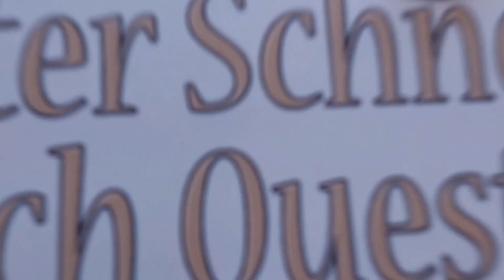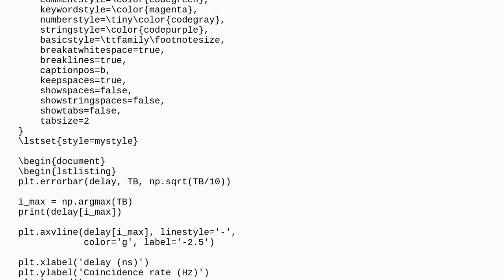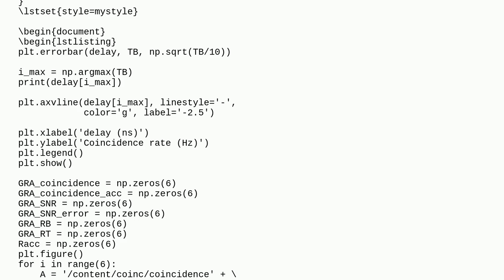Tex: Python code in two-column document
Python code in two-column document

A special thanks goes out to the community

  listings two-column code overfull